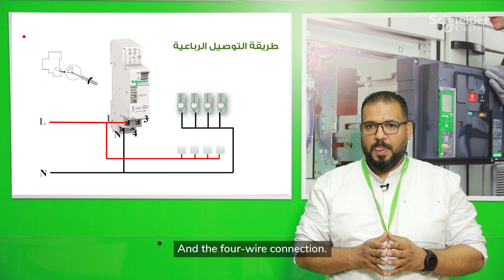حلقات بيت شنايدر للكهربائية -- ماكينة السلم و طريقة توصيلها